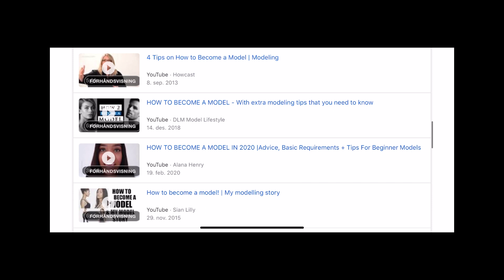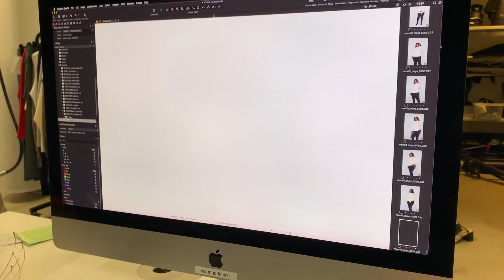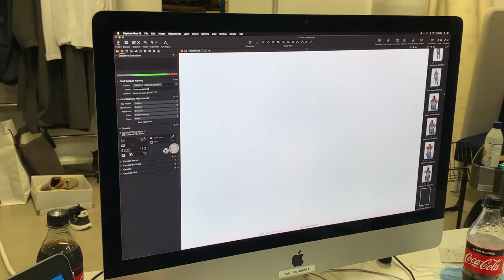BEHIND THE SCENES: PHOTOSHOOT with Cubus ⎮*First* time Modeling⎮ Plus Size Model⎮Stephanie Owusu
Come behind the scenes with me for my *first* ever photoshoot as a signed plus size model, this time shooting E-commerce for Scandinavian brand Cubus.

Model Agency: Curve Model Management
Photo: Trude Westby
MUA/Hair: Tomas Erdis
Assistant: Anne Mathilde Hystad
Stylist: Lene Johansen